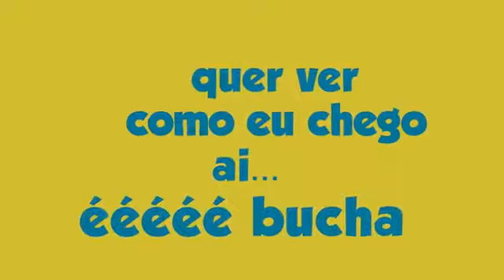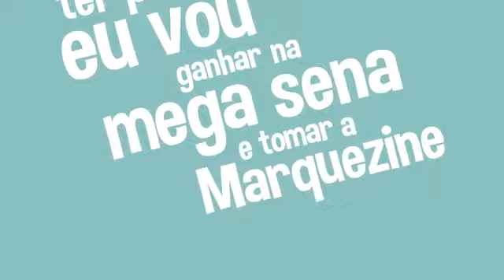BALADA DO TUBINHO - Feat. Newton e William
Faz tempo que gravamos essa música com os amigos Newtom e William.
Mas só agora ela esta no nosso canal oficial... Curte ai!